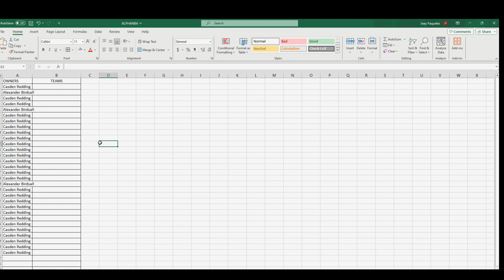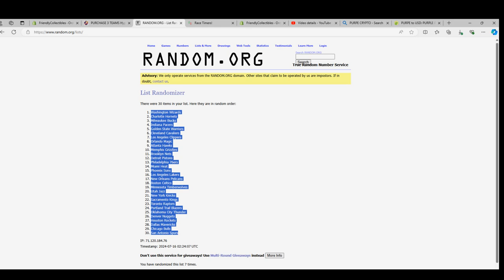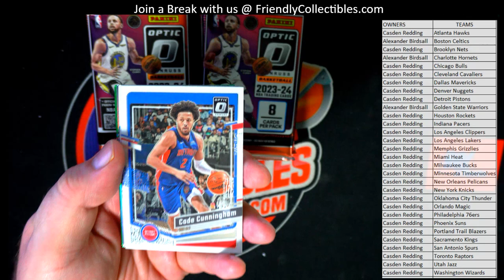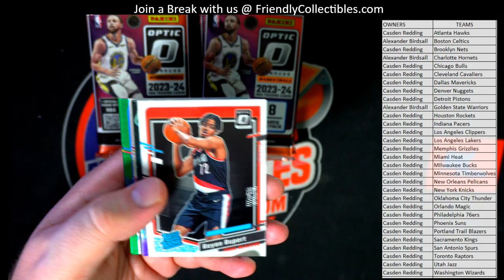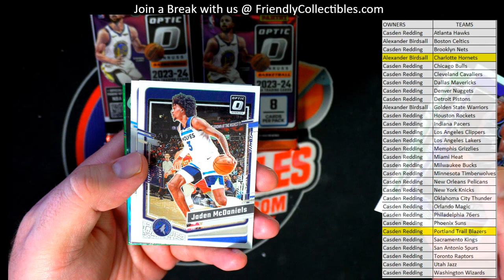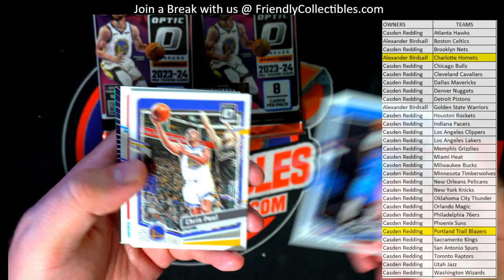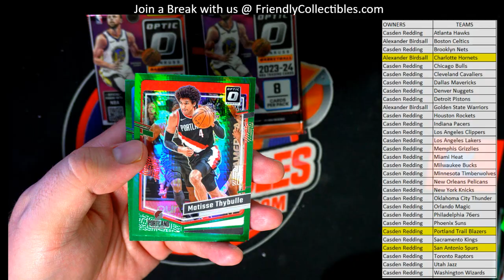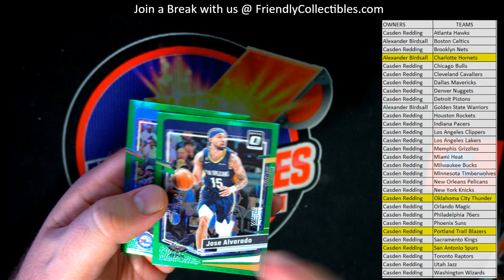202324 Panini Donruss Optic Basketball Hobby Mega Box ID PDPBKB3T102